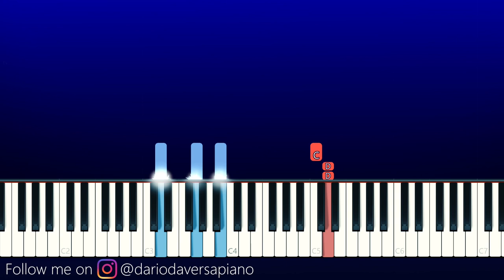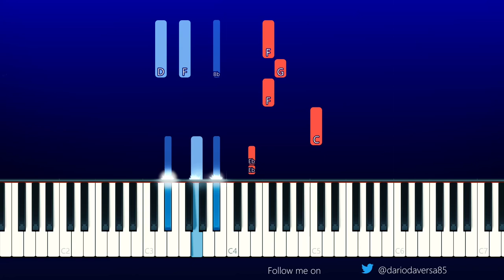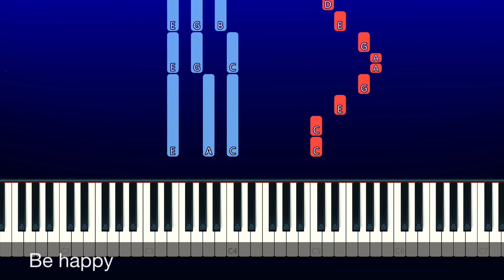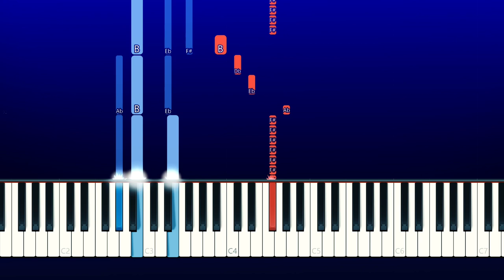TIK TOK HITS ON PIANO (2020)